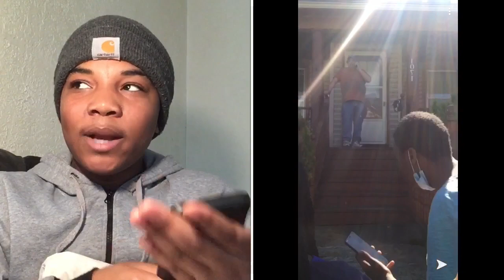STORYTIME:I GOT RACIALLY PROFILED FOR BEING BLACK😔!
I answer dms for video ideas - pranks